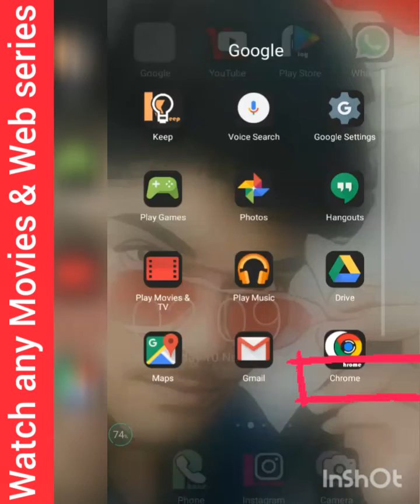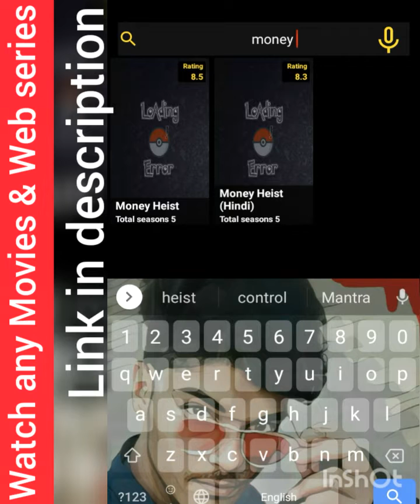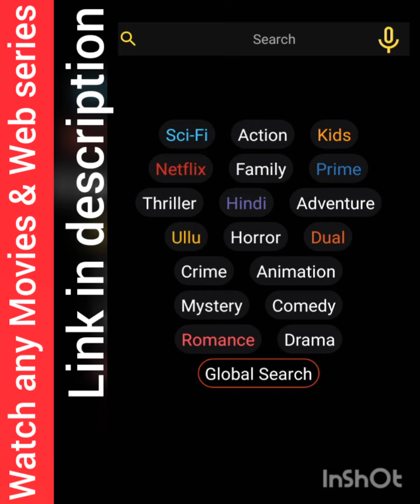Watch any Movies, Web series and many other things whatever you want to see